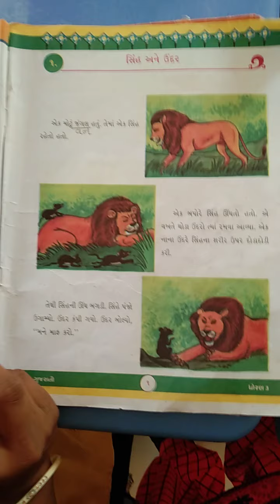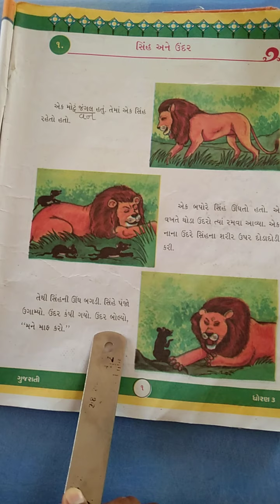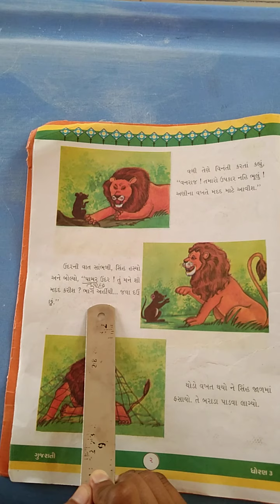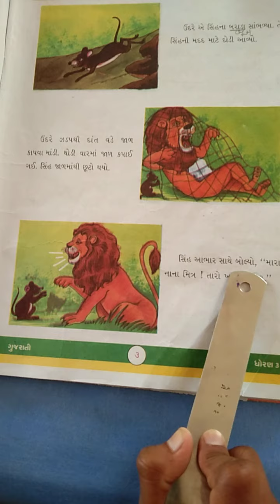GM STD 3rd GUJARATI CH 1